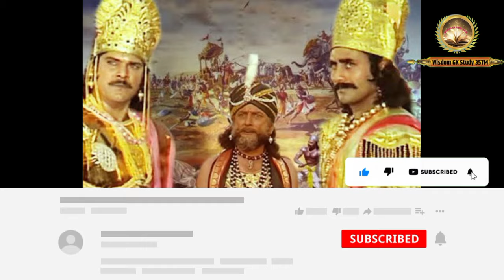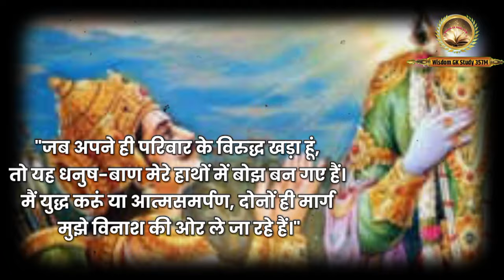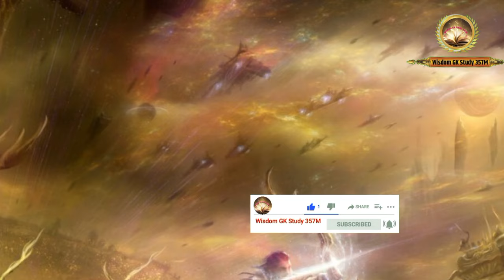अर्जुन ने श्री कृष्ण के बिना कितने युद्ध जीते थे | महाभारत का छुपा सच" || Mahabharat ke Rahasya 😱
महाभारत
महाभारत एक धर्म युद्ध
बार्ब्रिक और श्री कृष्ण के युद्ध की कथा
जब अवगत कराया श्री कृष्ण ने कर्ण का सच
भगवान श्री कृष्ण और जरासंध का 17 बार युद्ध
वासदेव श्री कृष्ण ने बर्बरीक के साथ कौन सी चाल चली
कर्ण और अर्जुन का युद्ध
21 ज्ञान की बाते जाने श्री कृष्ण के अनमोल वचन
अर्जुन का विराट युद्ध
श्री कृष्ण के मरने के बाद उनकी पत्नियों और द्वारिका का क्या हुआ
श्रीकृष्ण और जरासंध का युद्ध
महाभारत कथा
महाभारत कहानी
श्री कृष्ण कहते है
श्री कृष्ण उपदेश
क्या अर्जुन बिना श्रीकृष्ण के भी अजेय थे?
जानिए उन युद्धों की रहस्यमयी कहानियां!

**सर्चेबल टाइटल्स:**
अर्जुन ने श्रीकृष्ण के बिना कितने युद्ध जीते? जानिए सच्चाई!
महाभारत में अर्जुन के बिना श्रीकृष्ण के युद्ध और जीत की कहानी

कर्ण की मौत के बाद श्री कृष्ण ने बताया माता गांधारी को एक रहस्य || mahabhaarat || Daanveer Karn

The information given in the video is based on the information available on the internet. And the footage and images that have been used. They have been kept to attract and convince the audience. Please! Use your discretion. Thank you.

Apne Channel Wisdom GK Study 357M
ko Support Kariye.